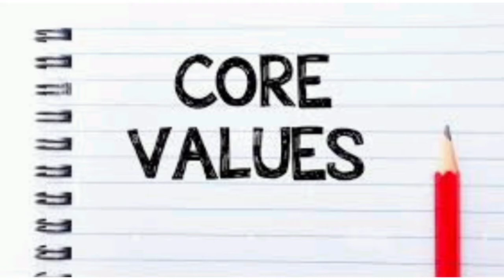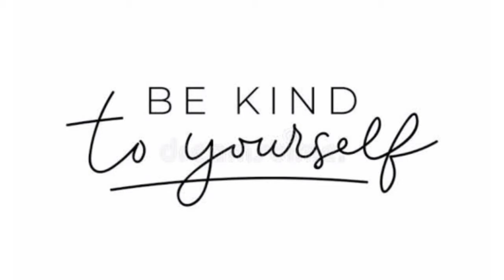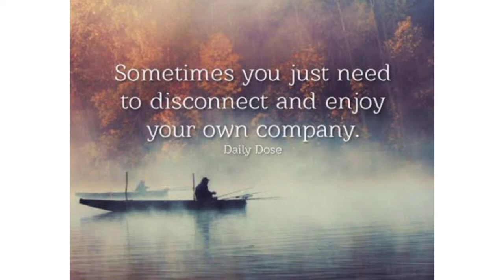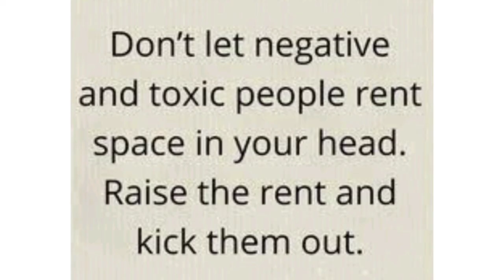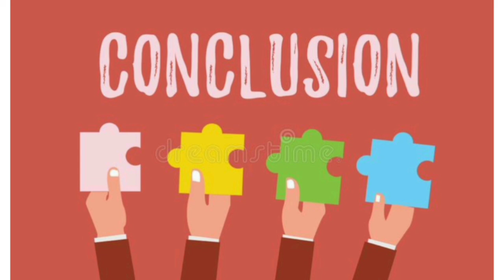Trust corevalues podcast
Video from Deepali khetrapal